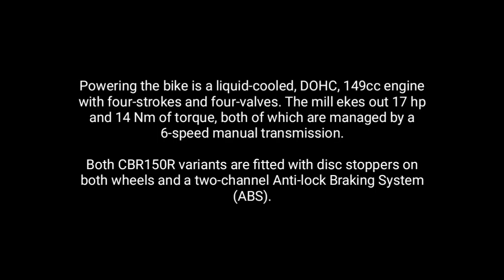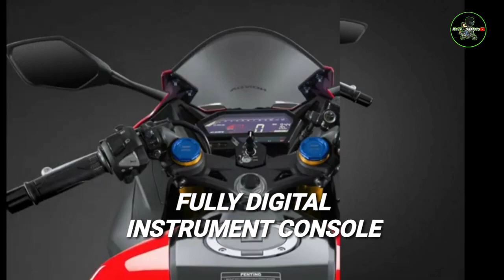2021 HONDA CBR 150R | SPECS AND ADVANCE FEATURES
Above video is the New Model of Honda CBR 150R Specs and Advance Features 2021.

Honda CBR150R Overview

The Honda CBR150R is born out of MotoGP DNA. This sport bike was updated in 2019, and comes in two variants, namely a Standard and the Repsol Special that features Repsol graphics. Honda also says it has advanced features for its class. Prices range from P152,900 to P165,000.

Both variants share some attractive features such as a visor, twin LED headlights and taillight, and a fully digital instrument panel. Meanwhile, adjustable suspension for preload on both wheels underpins the CBR150R models.

SPECIFICATION

Engine Description : 149.16cc, Single Cylinder, Liquid-Cooled
Fuel System : PGM-Fi (Programmed Fuel Injection)
Cooling : Liquid Cooled with Auto Fan
Displacement : 149.16 cc
Maximum Power : 17.1 HP @ 9000 rpm
Maximum Torque : 14.4 Nm @ 7000 rpm
Number of Cylinders : 1
Emission Standard : BS6-Compliant
Ignition : NGK MR9C-9N or ND U27EPR-N9 Spark Plugs
Lubrication : Wet Sump
Bore : 57.3 mm
Stroke : 57.8 mm
Valve System : 4-Valve, DOHC
Number of Gears : 6
Gearbox Type : Manual Transmission
Clutch : Wet Multi Plate
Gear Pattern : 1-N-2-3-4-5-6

BRAKES AND TIRES

Front Brake : 276mm Wavy Single Disc
Rear Brake : 220mm Wavy Single Disc
ABS : 2-Channel ABS
Front Tire : 100/80-17 M/C 52P
Rear Tire : 130/70-17 M/C 62P
Front Wheel : 17-inch
Rear Wheel : 17-inch
Wheel Type : Alloy
Wheels: Tubeless Tires
Alloy Wheels

PERFORMANCE FIGURES

0-100 kmph : 13 secs

Front Suspension : Inverted Telescopic Front Suspension Rear Suspension : Swing Arm with Monoshock (Pro-Link) System
Frame : Diamond (Truss) Frame

Overall Length : 1983 mm
Overall Width : 700 mm
Overall Height : 1077 mm
Ground Clearance : 160 mm
Seat Height : 782 mm
Wheelbase : 1310 mm
Kerb/Wet Weight : 139 kg
Fuel Tank Capacity : 12 litres
Engine Oil Capacity : 1.1 litres

Speedometer : Digital
Tachometer : Digital
Trip Meter: Digital
Odometer : Digital
Clock : Digital
Fuel Gauge : Digital
Rev-limiter Indicator : ✓

BATTERY AND LIGHTING

Pass Light : ✓

Battery Type: Maintenance Free
Capacity : 5Ah
Voltage : 12V
Head Light : LED
Tail Light : LED
Turn Signal Light (Front) : LED
Turn Signal Light (Rear) : LED
Projector Head Light : X

COMFORT FEATURES

Electric Start : ✓
Pillion Footrest : ✓
Step-up Seat/Split Seat : ✓
Pillion Grabrail : ✓

Ride Safe✌️